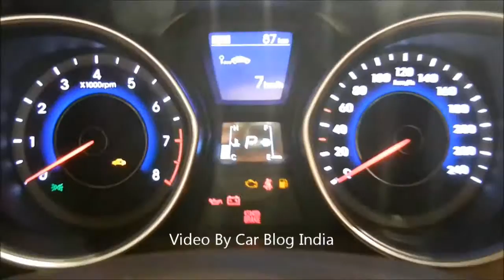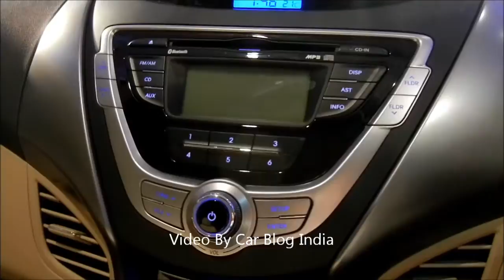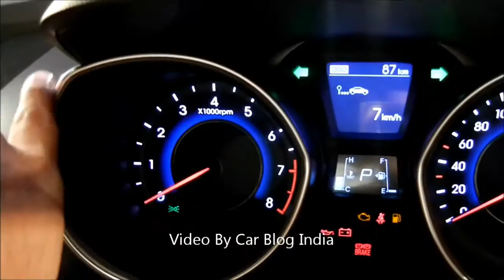2012 Hyundai Elantra Fluidic Exteriors And Interiors Walk Around Review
2012 Hyundai Elantra Fluidic 5th Generation New Model has been launched in New Delhi India on 13th Aug 2012. The prices of the new Elantra start at Rs. 12.51 Lakhs ex-showroom Delhi. For detailed specifications, features and price, check out out detailed coverage